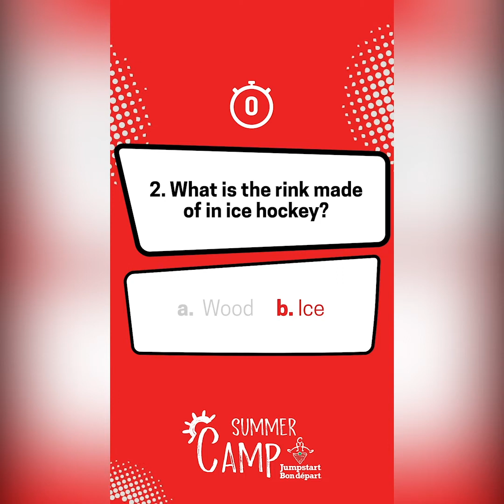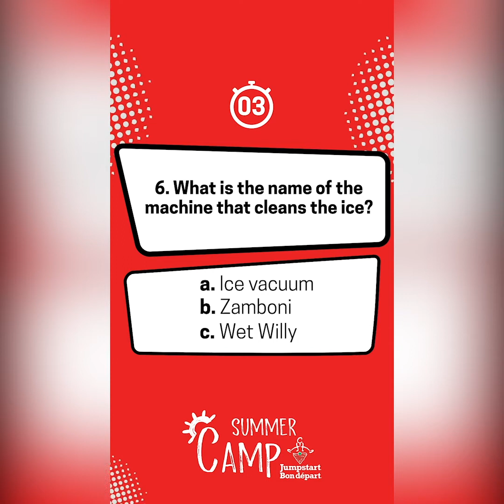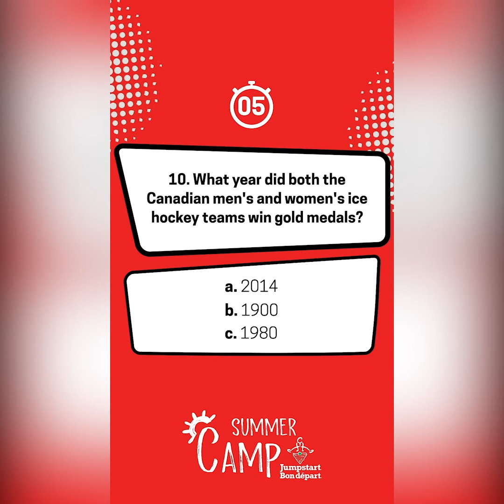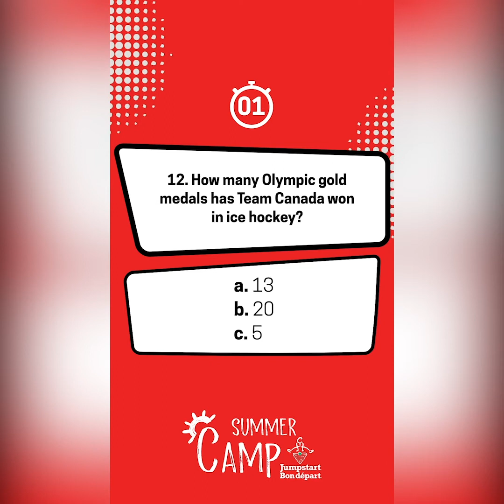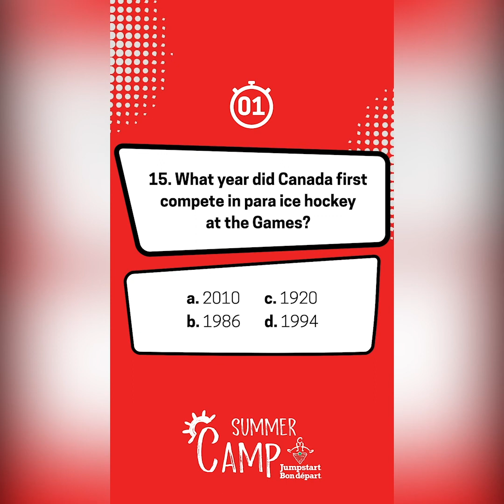Jumpstart Summer Camp | Hockey Week | Vol.8 Ep.4 | Trivia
Time to test your knowledge on all things hockey from from A-Zamboni! Good luck, campers!

To learn more about Jumpstart visit: jmpst.ca
Check out the full suite of fun and games from Jumpstart Summer Camp at: jmpst.ca/SummerCamp